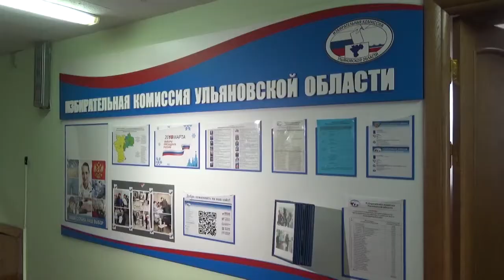Юрий Андриенко: «Задача избирательной комиссии Ульяновской области - дойти до каждого»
Подготовка к главным выборам 2018-ого года - выборам президента России объявлена накануне утром. Избирательные комиссии 85 субъектов страны активно включились в процесс. Избирком Ульяновской области  определился с планами и задачами на 90%.